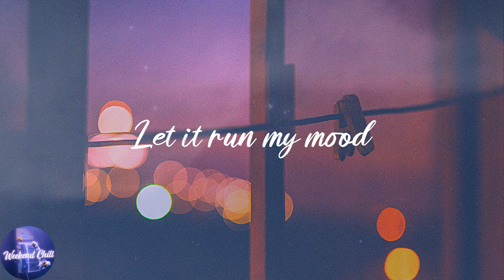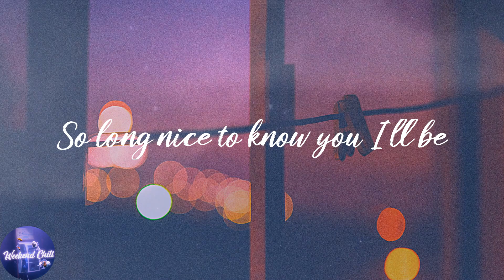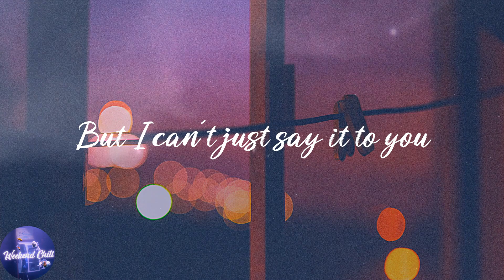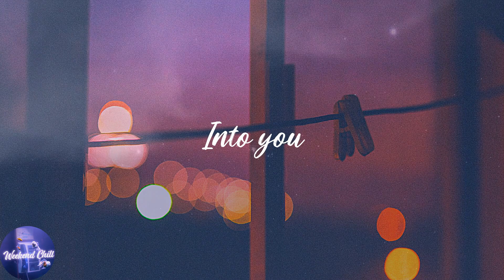Cafuné - Tek It (Lyrics)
️🎤Lyrics:
Moving on
I o-open and I'm closing
O-o-owning and admit that
Moving on
Moving on
I knew
Into view
Into view
I'm not into you
Into you